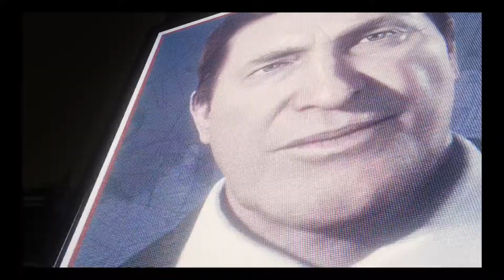SPIDER-MAN PS4 - STOPPING THE PRISONERS! (Walkthrough Gameplay) Ep. 8